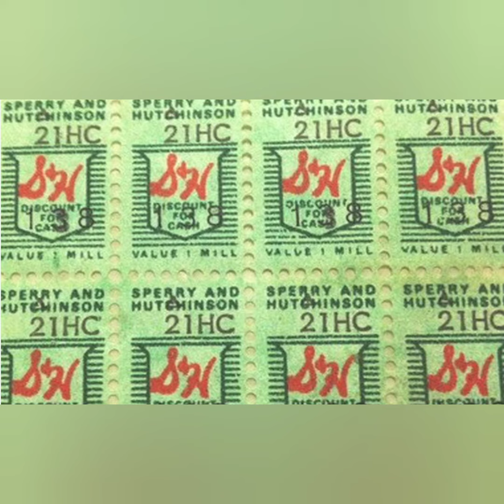the old days with Mike's computer tips